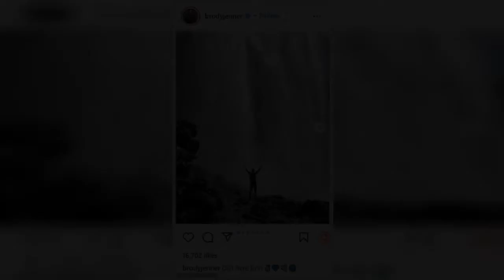Brody Jenner and pro surfer girlfriend Tiarah Blanco cozy up for sweet selfie as they go Instagram o